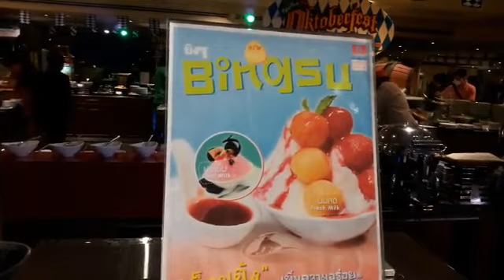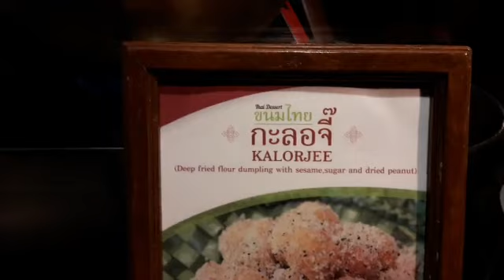The Emerald Hotel International-Buffet Dinner บุฟเฟ่ต์มือค่ำสุดคุ้ม ที่ ดิ เอมเมอรัลด์ 919 บาทถ้วน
บุฟเฟ่ต์สุดคุ้มทั้ง ฟัวกราส์ เป็ดปักกิ่ง ขาปูยักษ์ไม่อั้น 5 ชม.เต็มกับบุฟเฟ่ต์ซีฟู้ดและอาหารนานาชาติที่โรงแรมดิ เอมเมอรัลด์ ราคาเพียง 919 บาทถ้วนต่อคน

     มีอาหารให้เลือกทานเยอะมากเกือบร้อยเมนู แถมแต่ละอย่างเด็ดๆ ทั้งนั้น ทั้งฟัวกราส์ เป็ดปักกิ่ง ซีฟู้ดนานาชนิด ทานกันเต็มอิ่มจุใจแบบไม่จำกัดเวลา นั่งได้ตั้งแต่ 6 โมงเย็นถึง 5 ทุ่ม รวมเครื่องดื่มซอฟต์ดริ้งค์ไม่อั้น

เมนูไฮไลท์

ฟัวกราส์ : เสิร์ฟบนข้าวปั้นที่ข้าวน้อยมาก ฟัวกราส์ชิ้นใหญ่ๆ เบิร์นกันสดๆ เสิร์ฟร้อนๆ ราดซอสหอมหวาน ตอนเอาเข้าปากบอกเลยคือฟินมาก

อาหารทะเล : ขาปูอลาสก้า ขาใหญ่เนื้อแน่น เติมตลอดพร้อมหอยนางรมสด กั้งกระดานและหอยแมลงภู่นิวซีแลนด์ตัวใหญ่กุ้งแม่น้ำเผาและกุ้งหวาน

อาหารญี่ปุ่น : จากห้องอาหารญี่ปุ่นไดอิจิ มีซูชิหลายหน้าแบบพรีเมียมหน้า เช่น หน้าเนื้อวากิว และหน้าปลาไหลญี่ปุ่น ซาชิมิสดมีครบทั้งปลาแซลม่อน ทูน่า ปลาหมึกยักษ์

อาหารจีน : จากห้องอาหารจีนหยก ติ่มซำมีหลายชนิด รสชาติดี เป็ดปักกิ่ง ที่ม้วนกันสดๆ หนังเป็ดกรอบ ซอสหอมอร่อย

อาหารฝรั่ง : ไส้กรอกนำเข้านานาชนิด ต้องเลือกชิมอย่างละนิดไม่งั้นอิ่มก่อน ขาหมูเยอรมัน หนังกรอบ ขาแกะมีมันติดเนื้อฉ่ำๆ

อาหารไทย : ข้าวขาหมู เคี่ยวจนเนื้อเปื่อย หอมยาจีน แถมยังมีข้าวต้มปลากะพงและข้าวต้มรอบดึกทั้งข้าวต้มแดง ข้าวต้มขาว ข้าวต้มเผือกและสารพัดเครื่องเคียง

ของหวาน : ทั้งขนมไทยและเบเกอรี่ ที่ต้องลองและแนะนำคือ  กะลอจี๊ หาทานยากมาก กล้วยทอด ขนมครก แถมยังมีสารพันเค้ก เต้าส่วน กล้วยบวดชี มันต้มน้ำตาล เต้าฮวย ไอศกรีมหลากรส และบิงซูที่ยกมาเป็นเครื่องให้ทำเองเลย

ราคา : 919 บาทถ้วน/คน รวมเครื่องดื่มไม่อั้น

โปรหมู่คณะ "มา 11 จ่าย 10"

เวลาเปิด : มื้อค่ำทุกวัน 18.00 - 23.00 น. (5 ชั่วโมง)

พิกัด : ห้องอาหารดิเอมเมอรัลด์ค็อฟฟี่ช็อพ โรงแรมดิ เอมเมอรัลด์ (The Emerald Hotel) MRT ห้วยขวาง ทางออกประตู 3